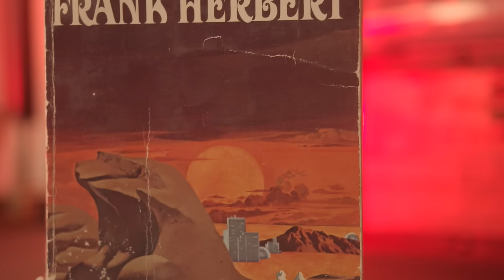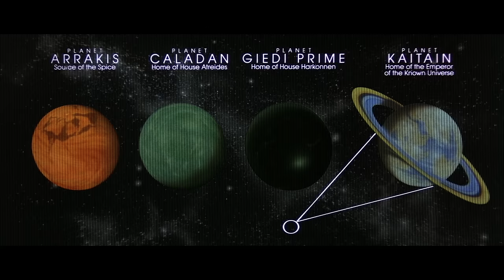Dune (1984) Retrospective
George discusses David Lynch's Dune from 1984.

Sources:
A Masterpiece in Disarray- Max Every

A Great Read! You'll love it!